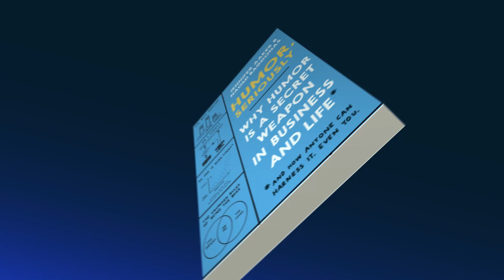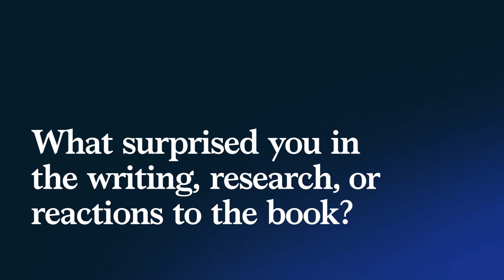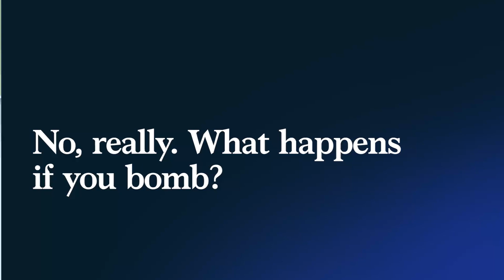Author Talks: Jennifer Aaker and Naomi Bagdonas on why humor is a secret weapon in business and life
McKinsey executive editor Roberta Fusaro speaks with Stanford Graduate School of Business faculty members Jennifer Aaker and Naomi Bagdonas about their book, Humor, Seriously: Why Humor Is a Secret Weapon in Business and Life (Currency, 2021). Drawing on years of field research and classroom workshops, the authors explain the theory of humor—what it is, how it works, and why business leaders need it—without totally giving away the punchline.